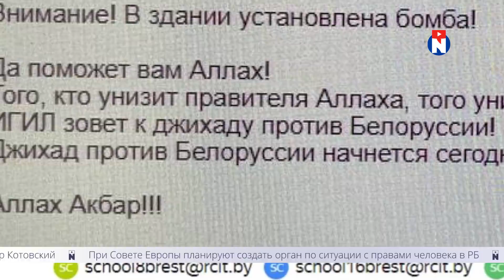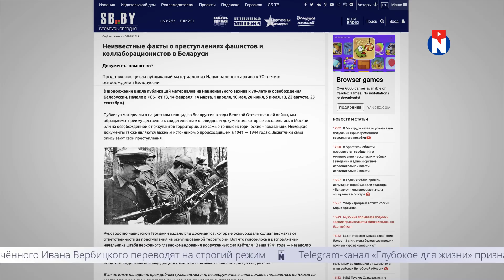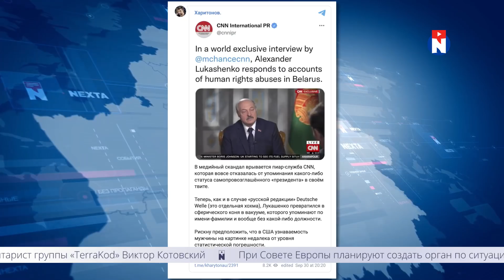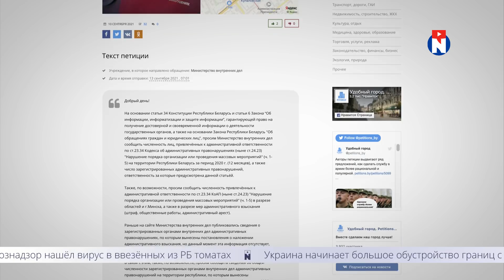Лукашенко заминировал Беларусь / Новинки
00:00 События, место которым в "Новинках"
00:54 Кто заминировал Беларусь?
02:18 Жуткие подробности по делу Зельцера
06:18 Семейная трагедия Павла Северинца
07:32 Диктатор начал давать показания
09:30 Менты признались, что творят беззаконие
10:51 Белорусам больше недоступны "эпические игры"
11:28 Очередная хроника беззакония
14:30 "Крестят в спину" - Карпенков не сдержал эмоций
15:55 Усы Лукашенко под запретом
16:37 Треш-новости
16:50 Спасибо за просмотр!